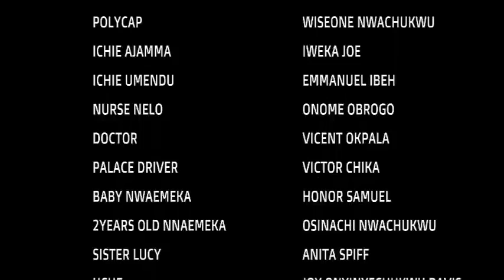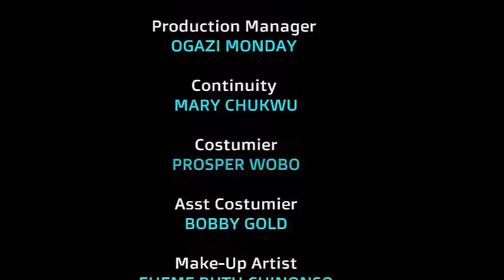(New) TEARS OF PRINCE FRED (Everyone who watched this movie cried for Fred) Complete Season